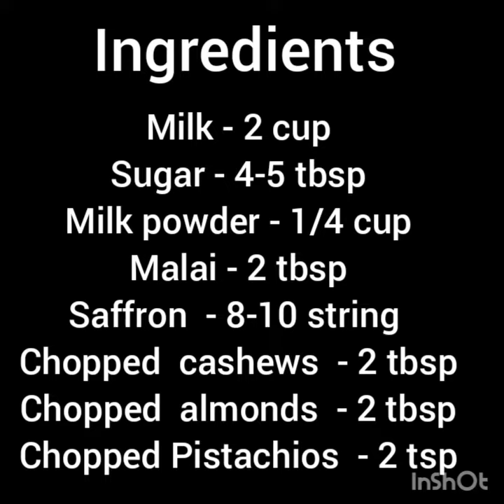Matka rabdi kulfi recipe | kesar kulfi | how to make matka kulfi